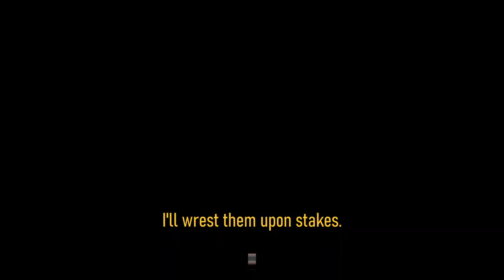The One Who Shall Grip | Deepwoken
!! This video was used for editing practice !!

And NO I will NOT showcase the build.
(It sucks ass)

Inspired by : Limbus Company

Don't have a server yet so here's AlwaysAFK's Server